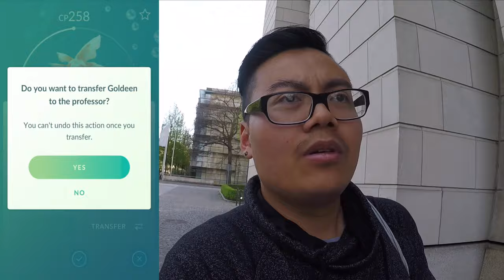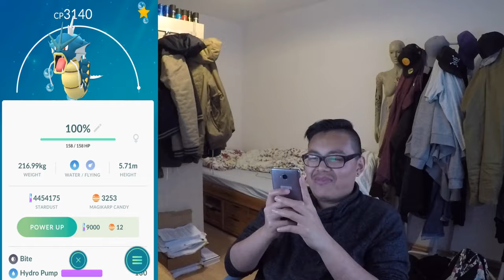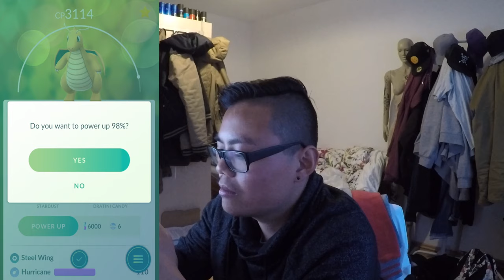Lvl 38 das WICHTIGSTE Level?! 100% Pokemon maximal gepushed 😨 Pokemon Go! München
euda heute pushe ich ein 100% Garados, 100% Rihorn und 98% Dratini auf MAX!
richtig leidend für einen Sternenstaubsammler wie mich aber für euch tue ich es trotzdem :D
wie viele Pokemon habt ihr max gepushed?